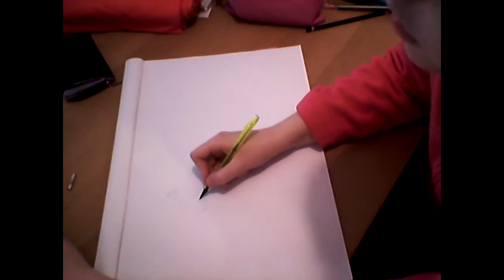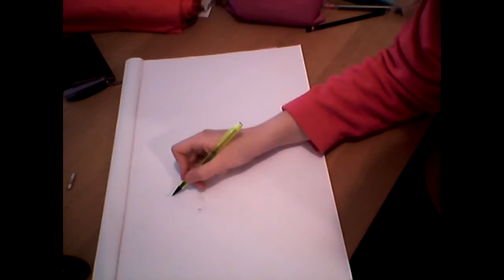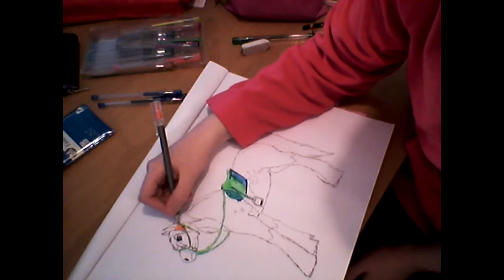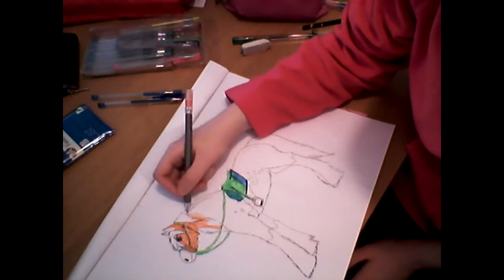Drawing a cartoon clydesdale horse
How to draw Clyde the clydesdale a cartoon clydesdale horse I made up a while ago